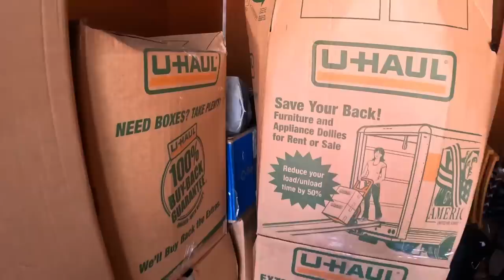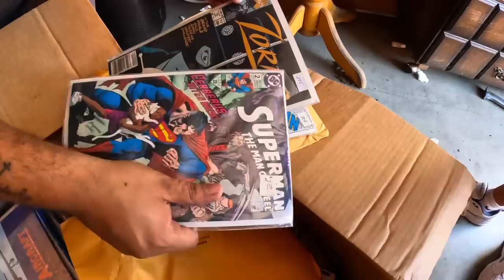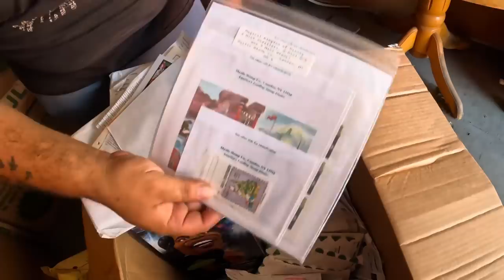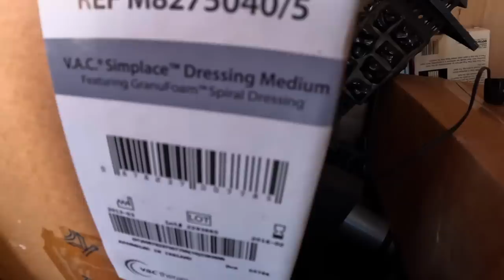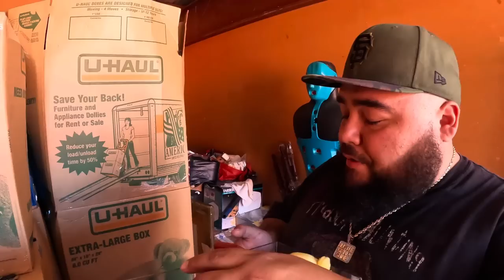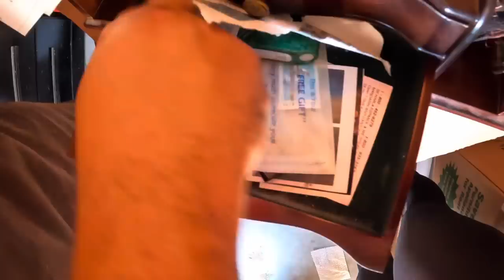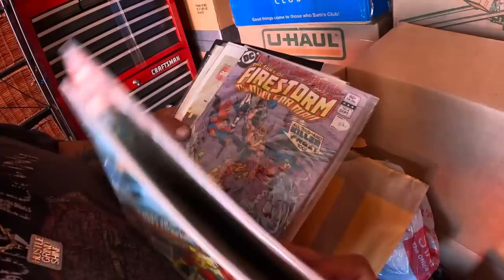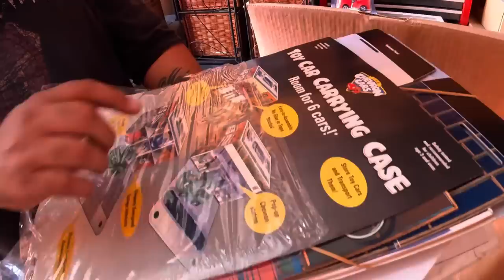I Bought His Amazing COLLECTION! It’s All Vintage And Worth Thousands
I Bought His TOY COLLECTION! It’s All Vintage And Worth Thousands we had a little jackpot on top of finding thousands of dollars in toys in this series we also found thousands of dollars in coins, silver coins to be exact and that’s not even including all of the new products all right old products, and everything in between it is a humongous 10 x 20 and we are making big bucks. Sit back relax and enjoy another stocker adventure with storagestalker little mama and guest appearance by Uncle Mike. If you’re looking to get in touch with a Storage Stalker family Our main contact is